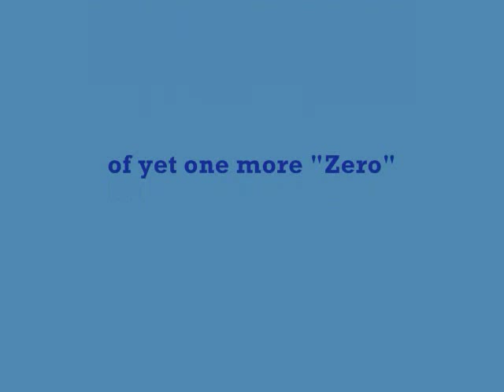Corsair vs Zero film footage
Frank in Corsair vs Zero